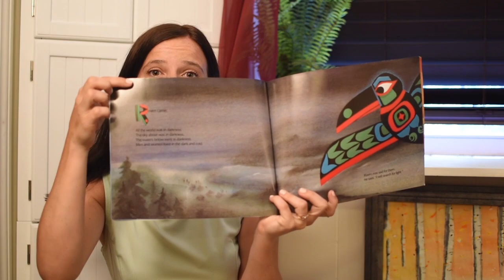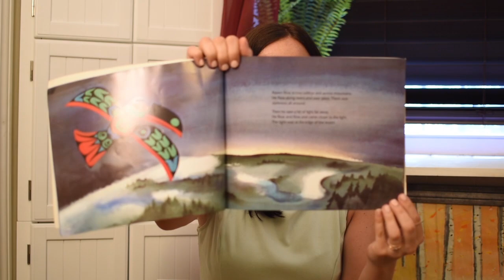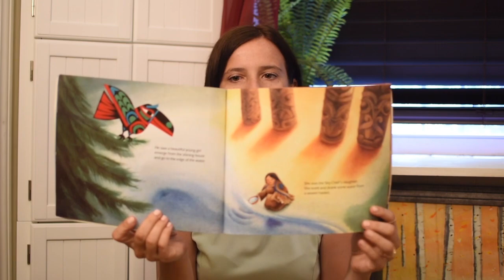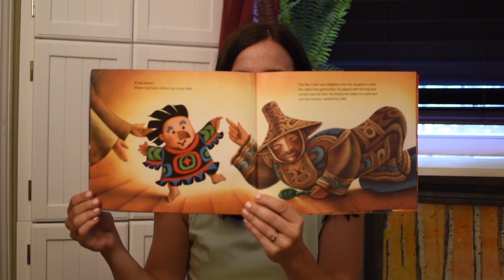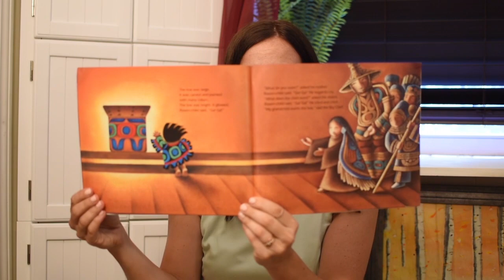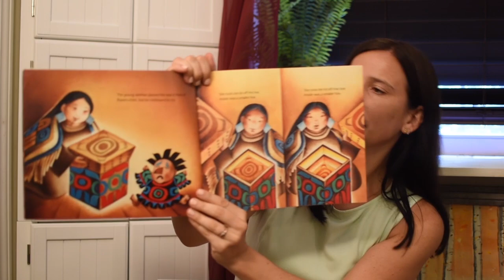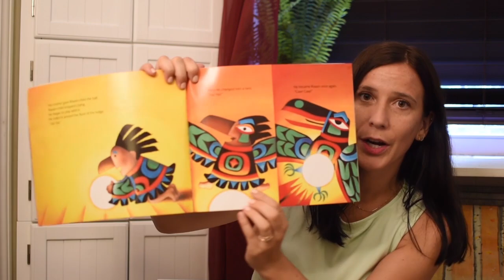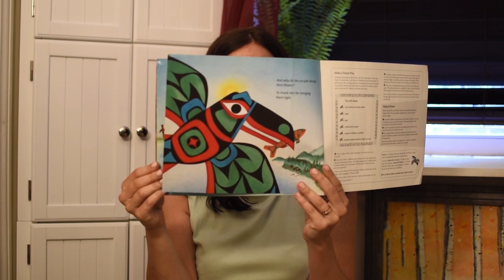Storytime with The Met: "Raven: A Trickster Tale From The Pacific Northwest" by Gerald McDermott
Enjoy Storytime from home! Join us every Thursday to look, listen, sing, and have fun with picture books. Recommended for families with children ages 18 months to 6 years. This week, Met educator Josefa reads "Raven: A Trickster Tale From The Pacific Northwest" by Gerald McDermott and connects it to "Raven rattle."

Featured Object:

Raven rattle, 19th century. Native American (Tsimshian). Cedar, pebbles, polychrome, 12 1/6 x 4  x 4 1/8 in. (31 x 10.3 x 10.5 cm). The Metropolitan Museum of Art, New York, The Crosby Brown Collection of Musical Instruments, 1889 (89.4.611)